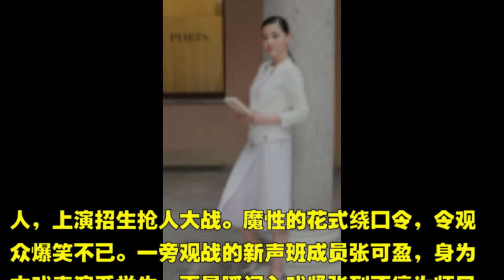《声临其境》梅婷被“错认”为凯丽 张可盈自嘲“逐出家门”